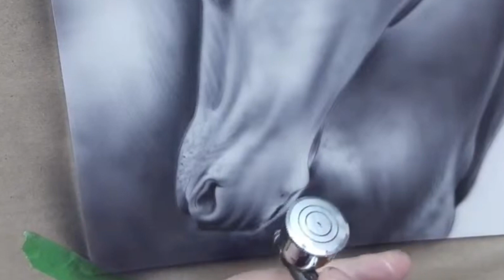Desenho e Aerografia - Cavalo realista (Drawing and Realistic Airbrush Horse)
🎯Bora CURTIR e COMPARTILHAR. COLABORE para o CRESCIMENTO do CANAL👊🏻

PROGRAMAÇÃO DESTE MÊS:
🔴Live exclusiva para Membros: aos sábados